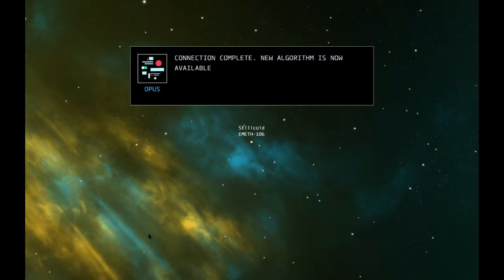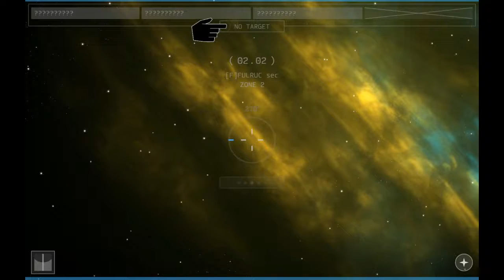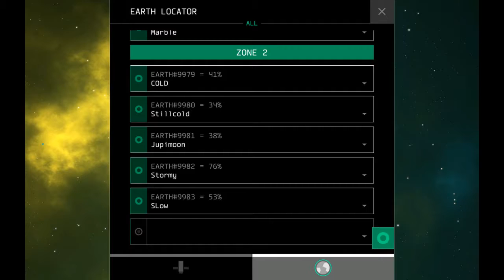Where is Earth?| OPUS: The Day We Found Earth Pt.2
Seriously though...